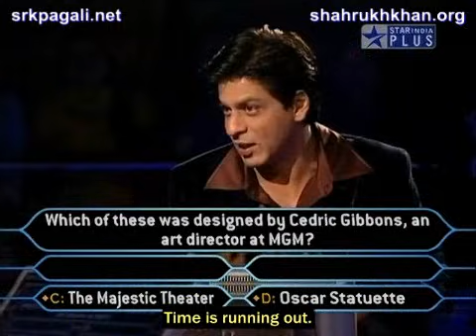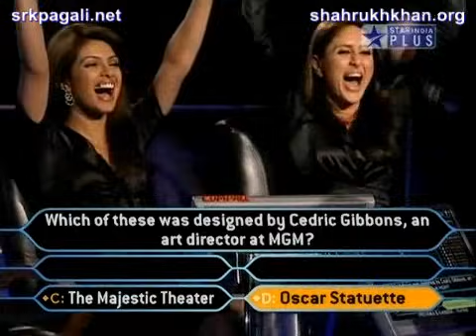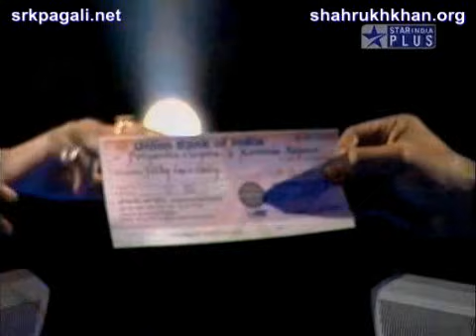KBC 3 - Season 1: Grand Finale F (visit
Translation: Palacerani
Subtitles: Maryah